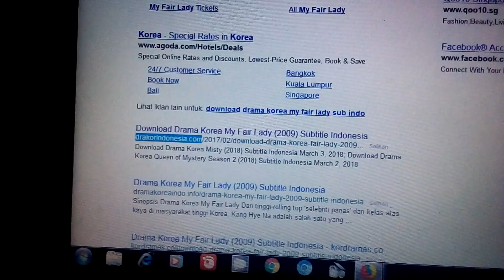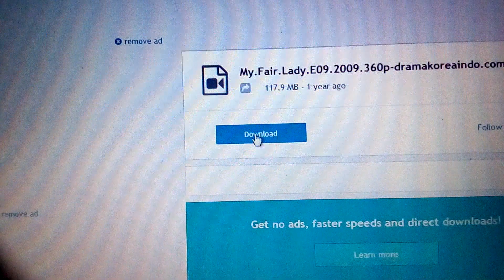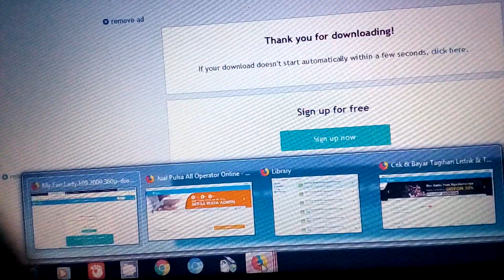Cara download drama korea dengan solidefile di drakorindonesia.com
Korean lovers